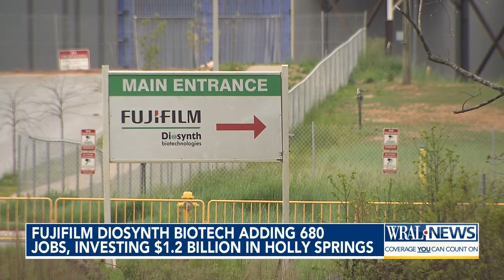Biden host PM Fumio Kishida; North Carolina the next stop for the Japanese PM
Japanese Prime Minister Fumio Kishida addressed U.S. lawmakers at the Capitol on Thursday, urging them to consider the importance of global commitments at a time of tension in the Asia-Pacific and deep skepticism in Congress about U.S. involvement abroad.

Kishida is in Washington this week visiting President Joe Biden as the White House completes hosting each leader of the Quad — an informal partnership between the U.S. Japan, Australia and India that is seen as important to countering China's growing military strength in the region. Kishida highlighted the value of the U.S. commitment to global security and offered reassurances that Japan is a strong partner.